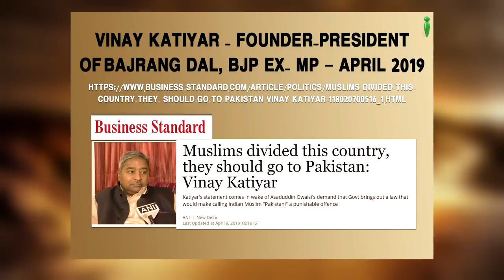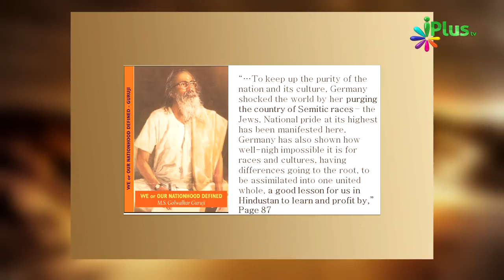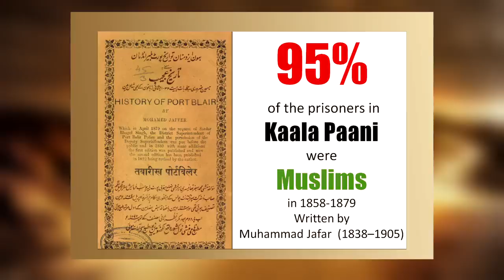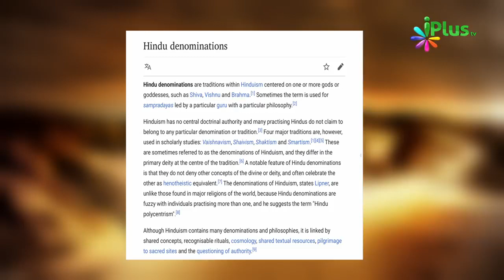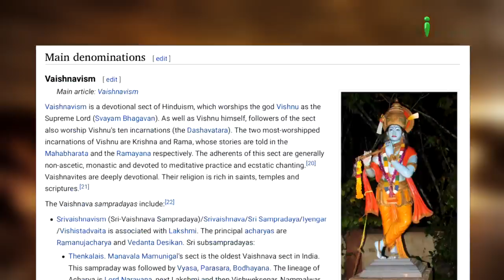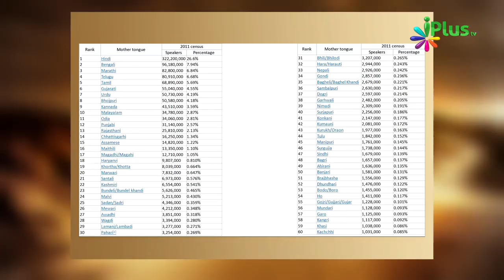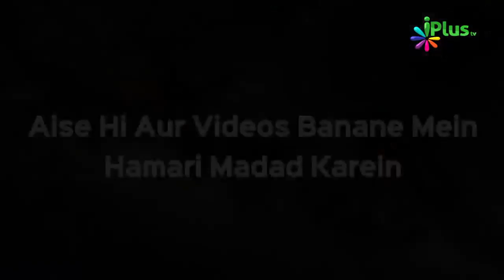Reply - Pakistan chale jao पाकिस्तान चले जाओ कहने वालों को जवाब By Zaid Patel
A/C Name:ILM Foundation
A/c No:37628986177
IFSC Code: SBIN0001886
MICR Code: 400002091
Branch: KANAKIA ZILLION LBS MARG KURLA (W), Mumbai.

ICICI Bank
A/C Name:ILM Foundation
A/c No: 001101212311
IFSC Code: ICIC0000011
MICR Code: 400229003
Branch: S.V. Road Branch, Andheri (W), Mumbai

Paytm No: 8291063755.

UPI : donateilm@icici